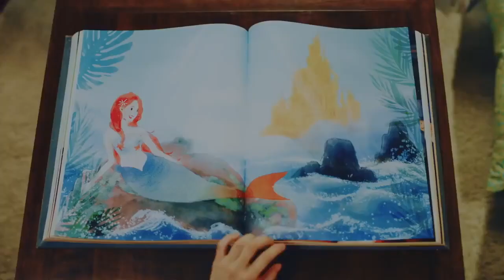COMEBACK STAGE. TWICE "KNOCK KNOCK" | M COUNTDOWN🏆 컴백 무대. 트와이스 "KNOCK KNOCK" | 엠카운트다운🏆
ETAPA de REGRESO. TWICE "KNOCK KNOCK" | M COUNTDOWN🏆 컴백 무대. 트와이스 "KNOCK KNOCK" | 엠카운트다운🏆 COMEBACK STAGE. TWICE "KNOCK KNOCK" | M COUNTDOWN🏆